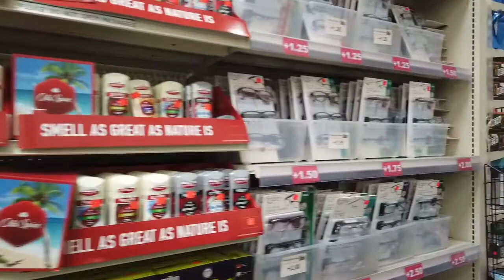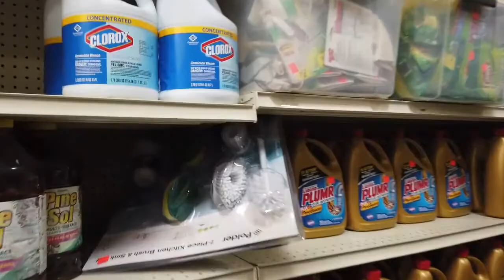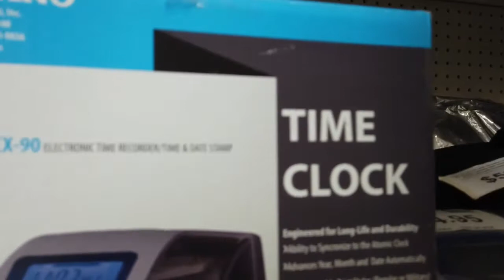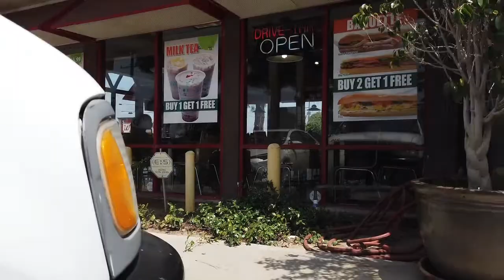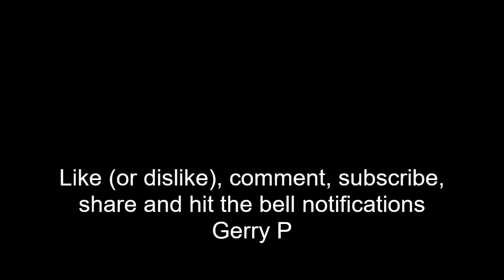Walkaround LA 50 percent savings at Outlet by ELS 5 dollar plus Sizzling Plate at BMC in Azusa